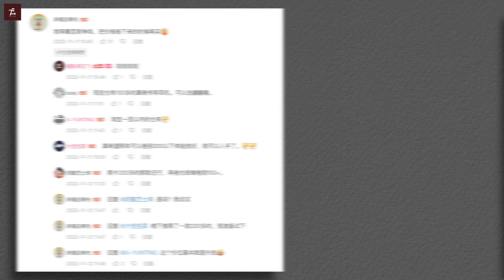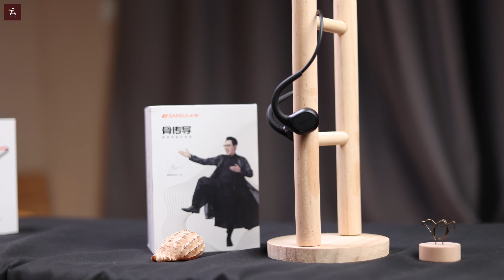骨传导真百元了，能买吗？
本期视频内容的五位选手：竹林鸟花鼓、倾听者X8、金运X7、山水TG13、兰士顿BS17